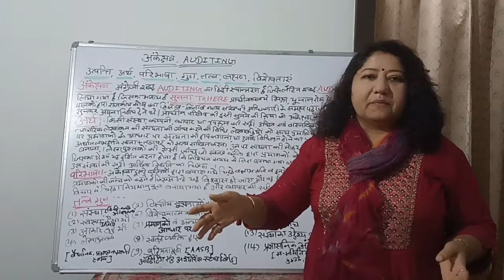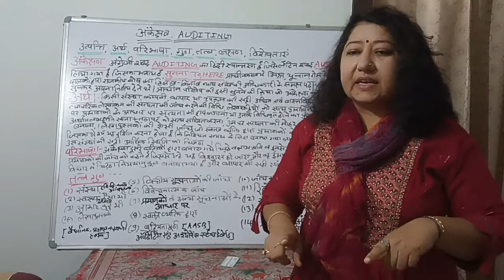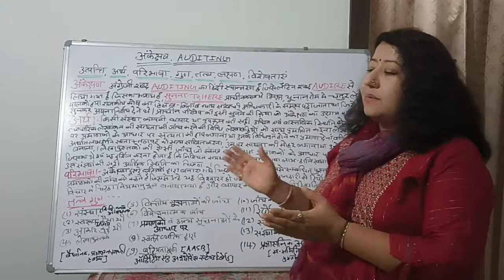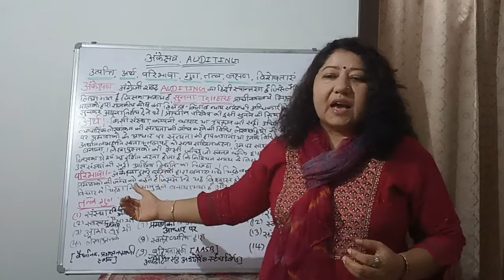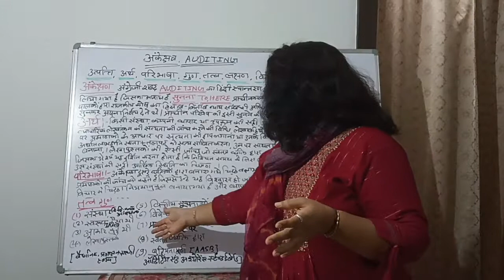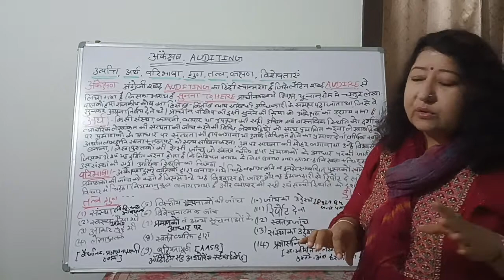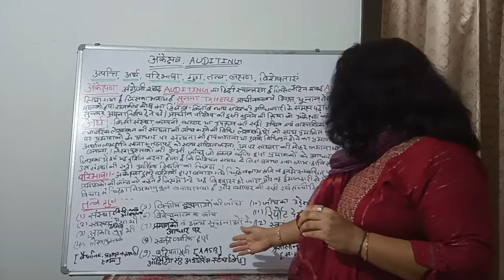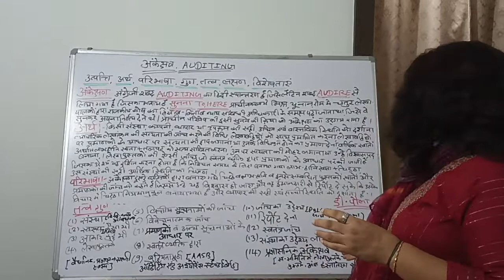What is Auditing ( अंकेक्षण ) | Commerce Lecture Series | Dr. Nisha Kanthalia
In this video, we are going to learn about Auditing ( अंकेक्षण ).